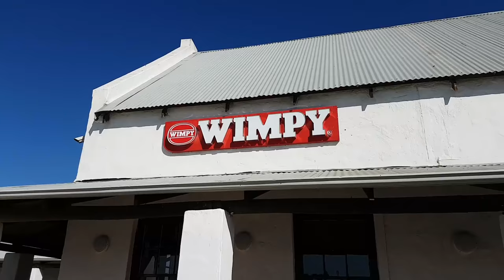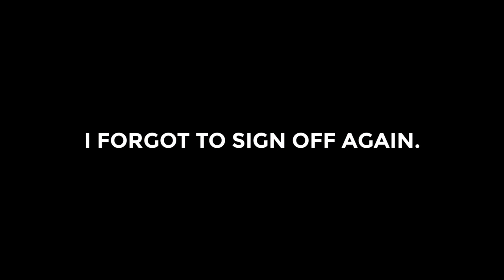INSANE WAKEBOARD TRICKS! (Vlog)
HOWZIT GUUYS!! Don't forget to go check out my mate Chris who invited me on this epic day! He puts the pro in GoPro!

xx

- Troszkę